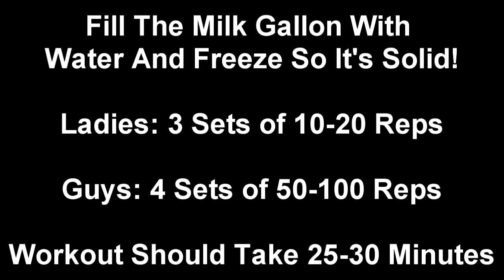Free Home Workouts Household Items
Free Home Workout from All Things Golf

Get into shape for Golf!

Exercise, Lose Weight, Burn Fat, Workouts